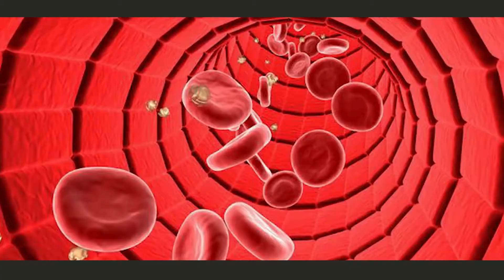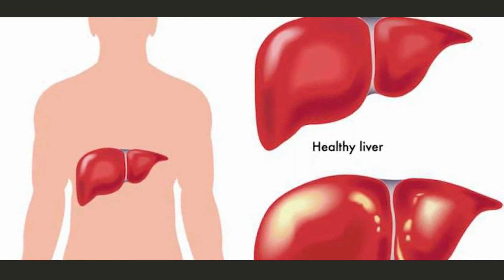Jual gamat luxor indonesia di Purwokerto Pesen 081282707458